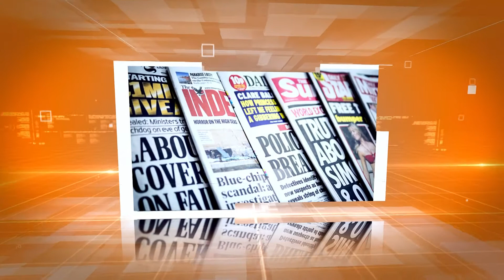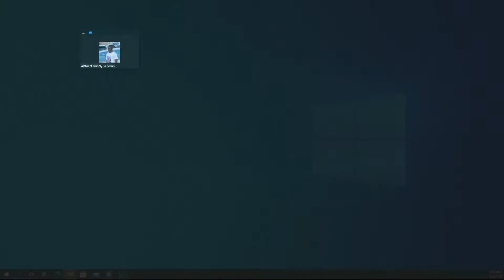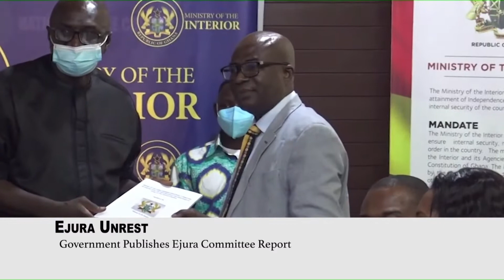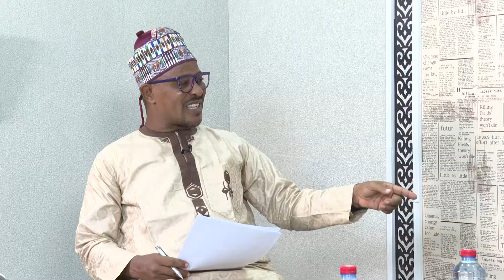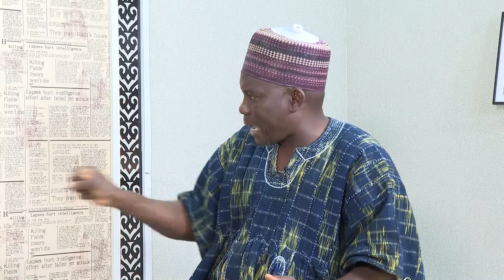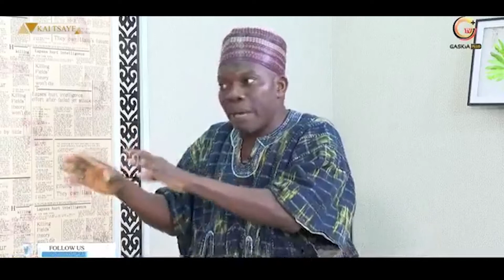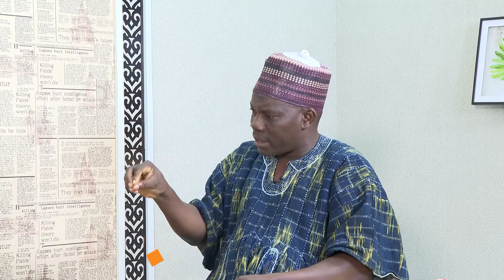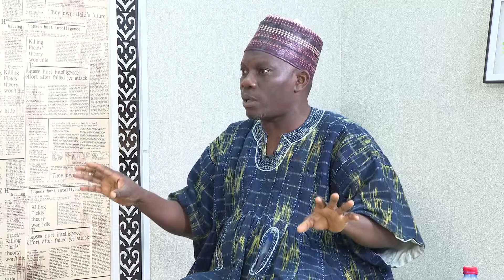TASKAR GASKIA 02- 10 -2021